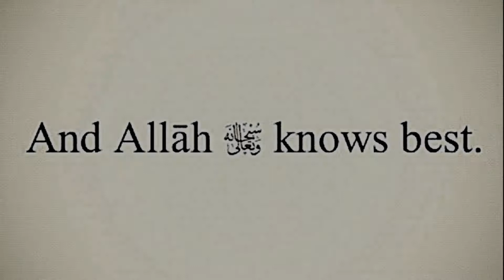BEST MEMORIES 2017